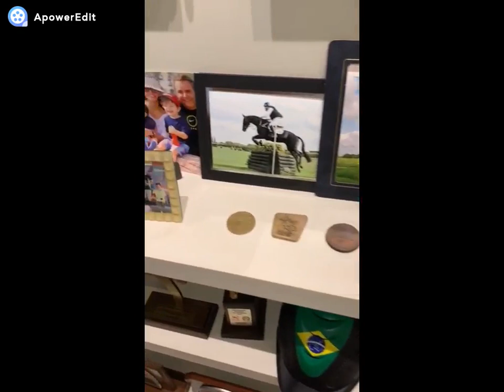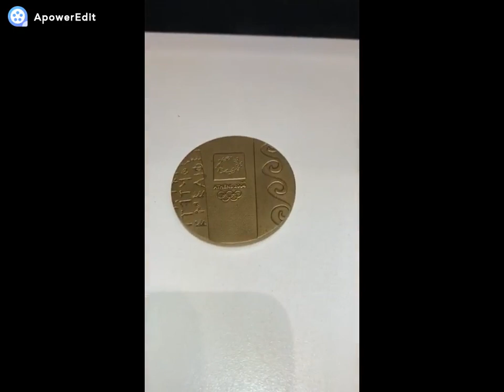Cavaleiros Colinenses Destaques no CCE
Homenagem do Museu do Cavalo de Colina aos cavaleiros colinenses destaques no CCE.